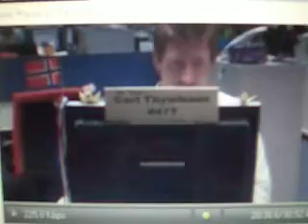Scotland today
Interview with East Stirling player